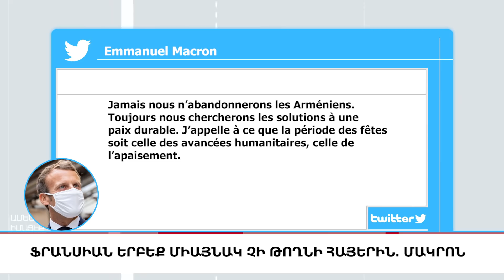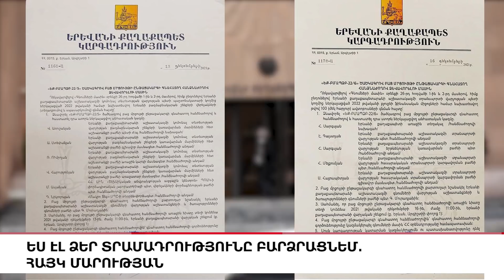ԳՇ պետի տեղակալն ազատվել է պաշտոնից, «5 ՐՈՊԵ ՊԱԿԱՍ».ԼՈՒՐԵՐ 16:55